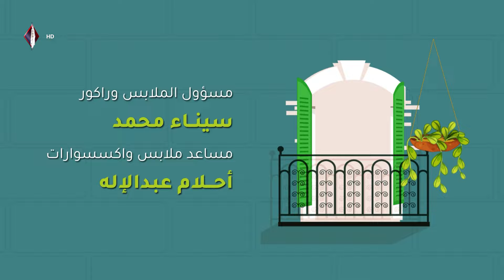مسلسل ثروة أبي | الحلقة الثانية والعشرون | قناة عدن الفضائية